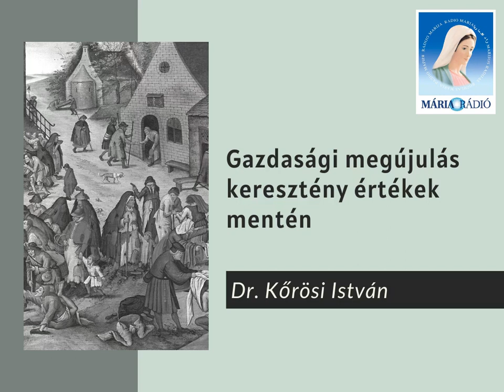Dr. Kőrösi István: Gazdasági megújulás keresztény értékek mentén (szolidaritás, szubszidiaritás..)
Téma: gazdasági megújulás keresztény értékek mentén, szolidaritás, szubszidiaritás, környezetvédelem, teremtésvédelem.
Elhangzott a Mária Rádióban (2021).

Dr. Kőrösi István docens az MTA tudományos főmunkatársa, a közgazdaság-tudomány kandidátusa.